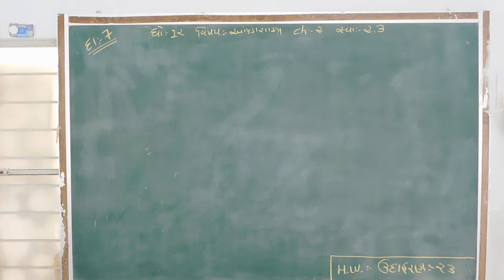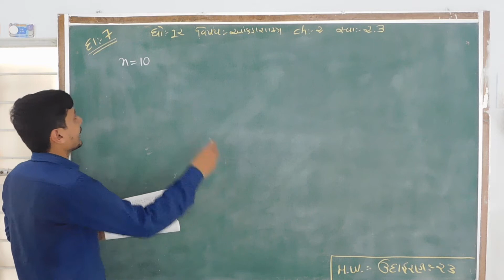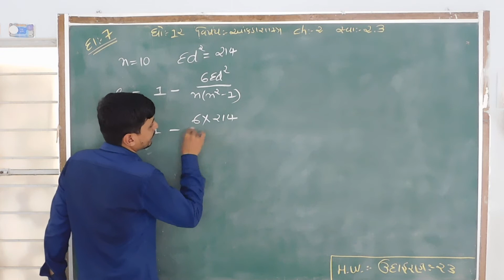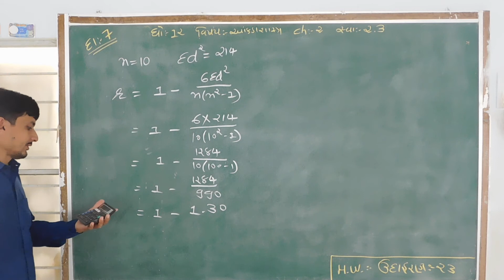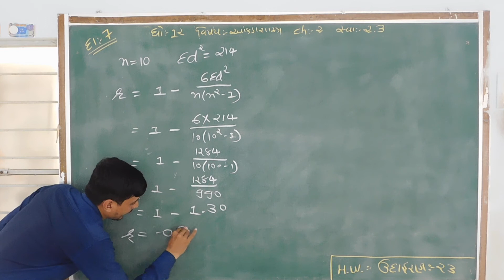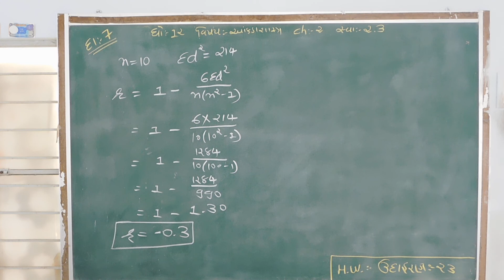STD 12 STAT CH 2 PART 20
NISHITHSIR DETROJA MO.NO.9879745452